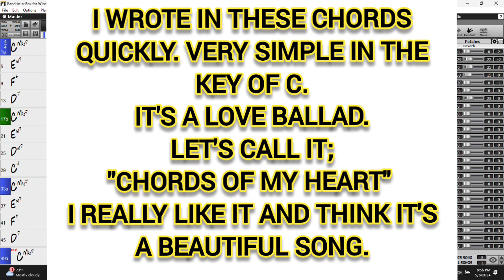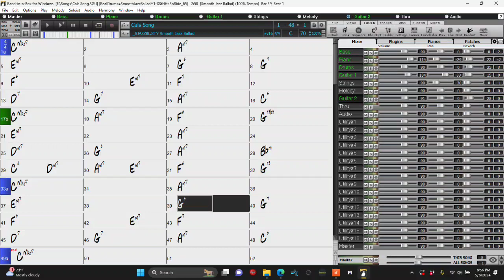Here's a love ballad. I wrote the chords for it as always and it's in the key of C.